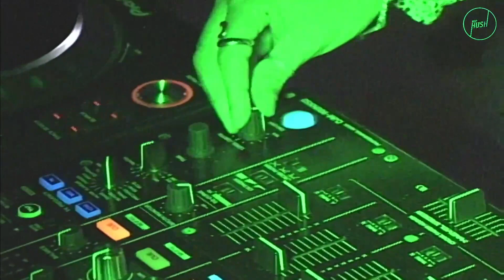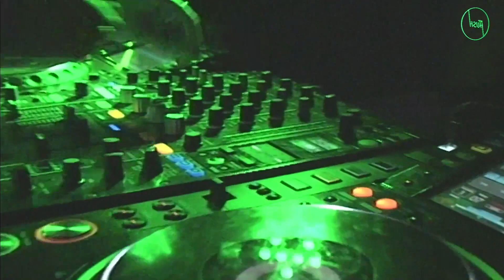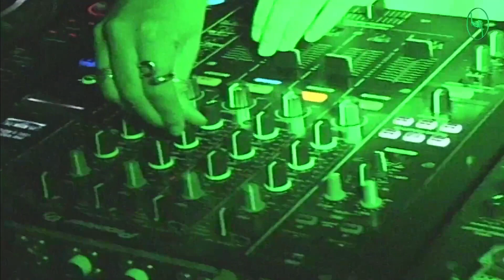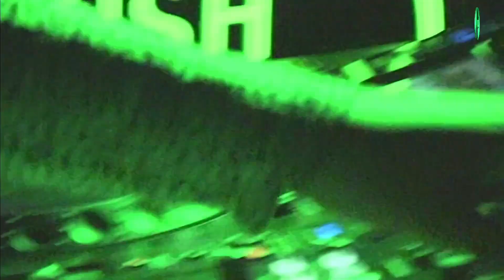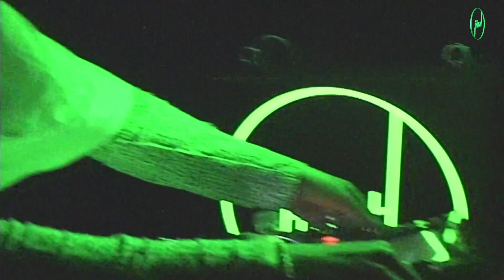Zuri DJ Set | Keep Hush X Berghaus Presents: Off Sight Manchester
Grassroots artists drive dance music forward, but dance music can be a difficult scene to break into. that's why we've teamed up with Berghaus for another round of Off-Sight.